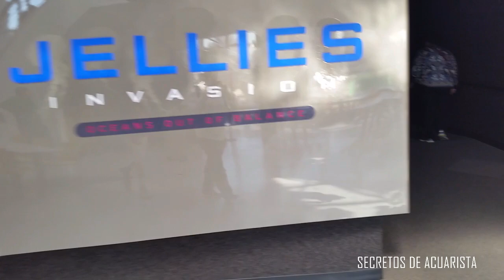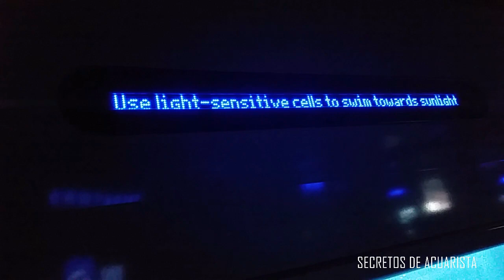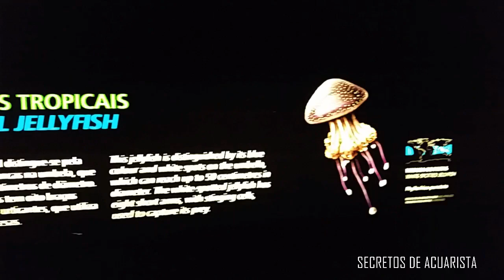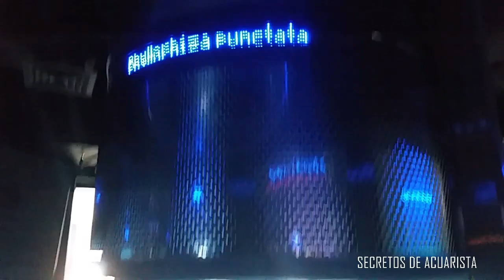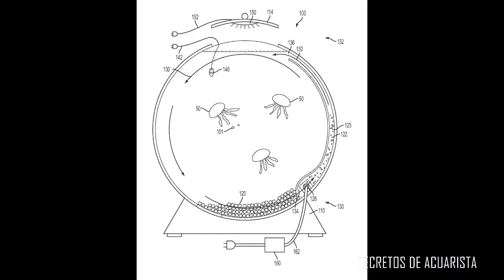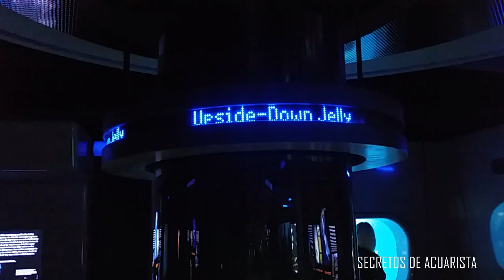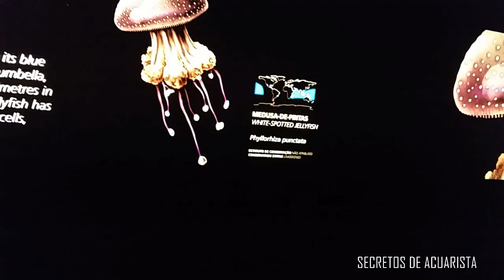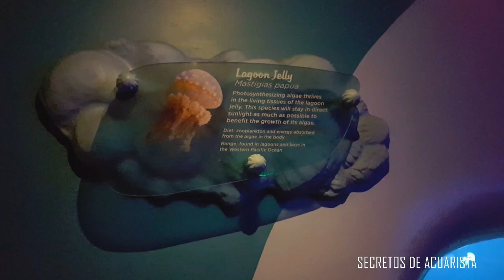🌟 CURSO PARTE 1: Medusas (Cuidados y mantenimiento)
Os dejo este interesante curso de mantenimiento, cuidados y reproducción de medusas, un completo curso que te servirá para conocer todo lo necesario en el mantenimiento de los acuarios para medusas, espero que os guste estos interesantes cnidarios.

¡¡¡Nuevos vídeos sobre peces y acuarios cada semana!!!